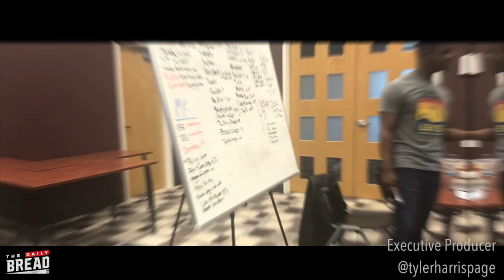Engaging || The Daily Bread || Ep. 55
In this episode, we talk about engagement... in person and on social media.